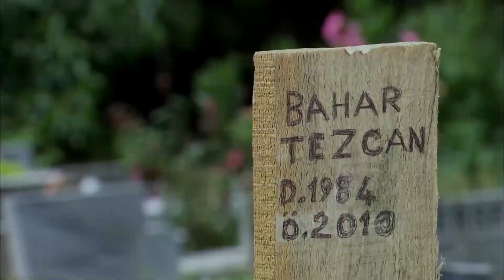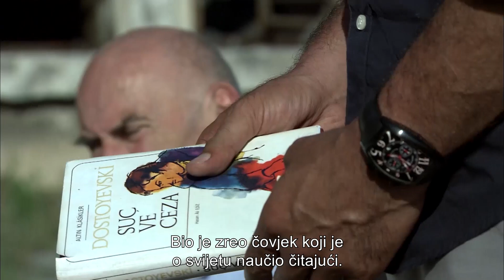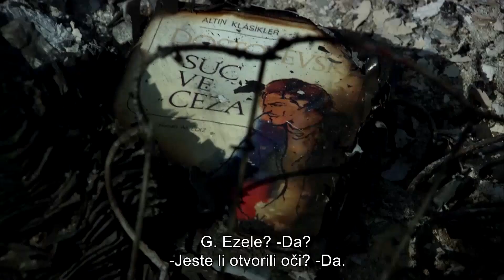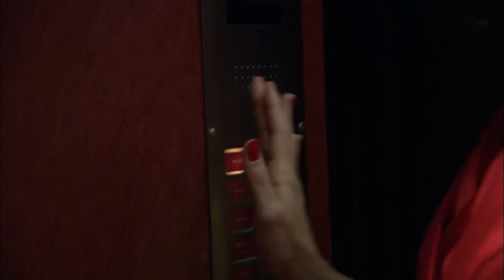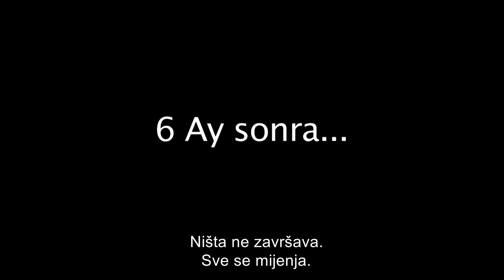Ezel Serija Hrvatski Epizoda 89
(Ezel in Croatian Subtitles)